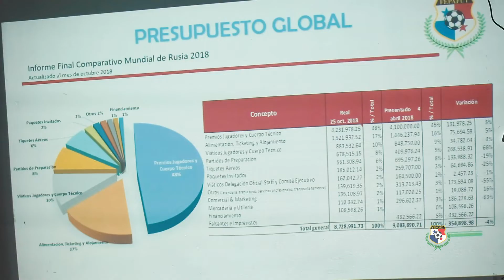Presentación de reporte financiero de gastos durante la Copa del Mundo Rusia 2018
El día de hoy se llevó a cabo una conferencia de prensa en donde se presentó el reporte financiero de los gastos realizados durante la Copa del Mundo Rusia 2018. Te compartimos la palabra del Tesorero de FEPAFUT, Mateo Fábrega, el cuál fue el encargado de presentar y desglosar dicho reporte.